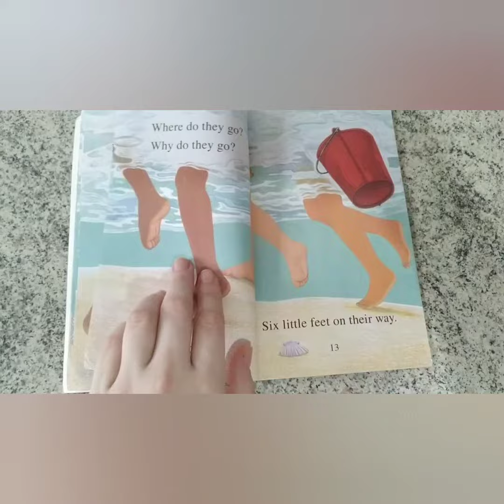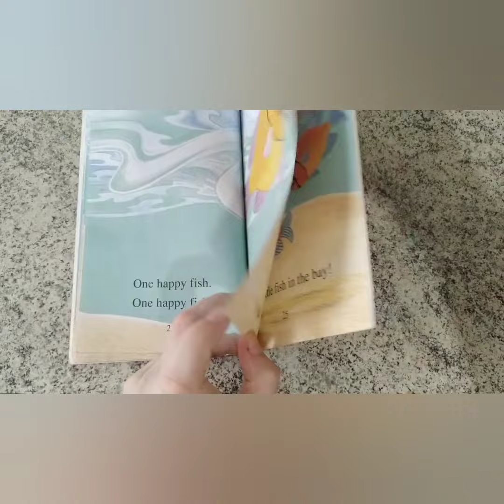August 26th - Video 2 - Story Time